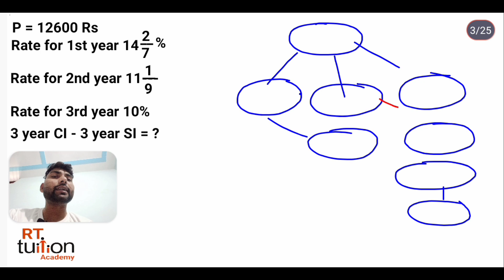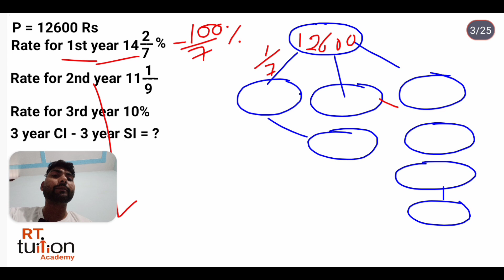SI and CI short trick in Hindi ( Part-2) | simple interest and compound interest | Rajiv Tasham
RT Tuition Academy
RT Education Academy
Rajiv Tasham

SSC all exams (CGL, CHSL, CPO, STENO, MTS & GD), BANK, RAILWAY की तैयारी के लिए

Maths, English, G.K., G.S. & Reasoning (All Subjects) के Previous Years Questions के Concept तथा Analysis को Innovative Method से जानने और समझने के लिए हमारे

HIGHLY USEFUL FOR: Railway Technician SSC-CGL, CPO, CHSL, STENO, MTS, GD, JEN, RRB NTPC, GROUP D & Other Competitive Exams.
SSC 2024
RRB TECHNICIAN 2024
RRB RPF 2024

math for cet haryana group d
cet group d updated
haryana cet admit card
haryana cet group d admit card

SI & CI ratio analysis
SI and CI tricks
simple interest and compound interest  by Rajiv Tasham sir
ratio and proportion by rakesh yadav all part
Simple interest is calculated by multiplying the loan principal by the interest rate and then by the term of a loan. Compound interest multiplies savings or debt at an accelerated rate. Compound interest is interest calculated on both the initial principal and all of the previously accumulated interest.
ratio and proportion by sahil sir
ratio & proportion by rajiv tasham
ratio & proportion
SI and CI tricks for bank exam
ratio & proportion in tamil
SI and CI tricks adda247
 short tricks in English
SI and CI tricks by rahul sir
ratio & proportion ssc cgl
simple interest and compound interest class 8th
SI and CI tricks by dear sir
simple interest and compound full concept
ratio proportion full chapter
ratio proportion full
haryana cet group d update
math in trick
simple interest formula is PRT. compound interest formula is P(1 + R)T - P.
The formula for simple interest is SI = P × R × T / 100, where SI = simple interest, P = principal amount, R = the interest rate per annum, and T = the time in years
The fundamental difference between simple interest and compound interest is that S.I. is calculated on the principal amount however C.I.
Principal amount + the interest that is collected on the principal amount every year